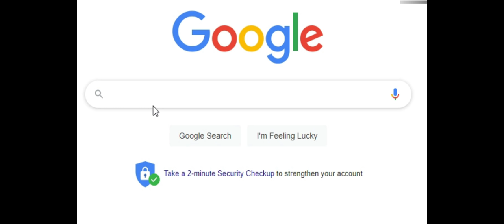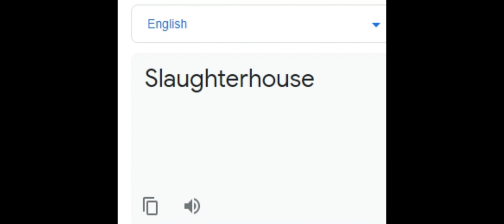Zirkus Leader Showcase! Call Of Duty Black Ops Cold War/Warzone Bundle & Variety Pack Gameplay!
Zirkus Leader
Variety Pack CP 1,600  Black Ops Season 3
Gather and grimace all around, the freak show is in town with the Zirkus Leader Bundle.

Included Items
Beck: Zirkusclown
Epic Operator Skin Black Ops Season 3
The freak show is in town! Conduct your business strangely with Beck's Zirkusclown Skin.

KSP 45: Show Stopper
Epic Weapon Black Ops Season 3
Fire off some rounds of applause with the Showstopper SMG.

Diamatti: Tap Dance
Juggle your arsenal and carry a distraction with the Tap Dance Pistol.

Broken Carousel
Legendary Calling Card Black Ops Season 3

Evil Clown
Legendary Emblem Black Ops Season 3

Klown Skool
Rare Sticker Black Ops Season 3

Rubber Chicken
Rare Charm Black Ops Season 3
HONK HONK!